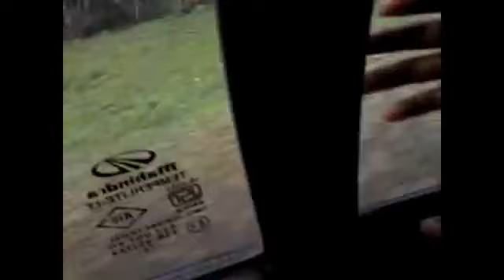अंग्रेजी नवा साल। गोंडी नावा साल